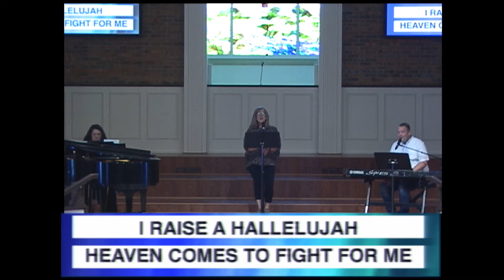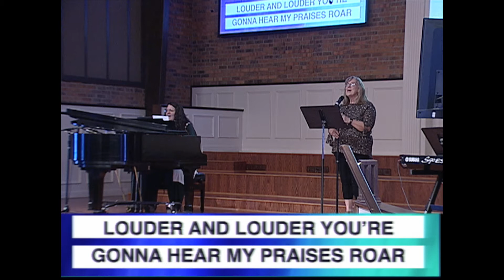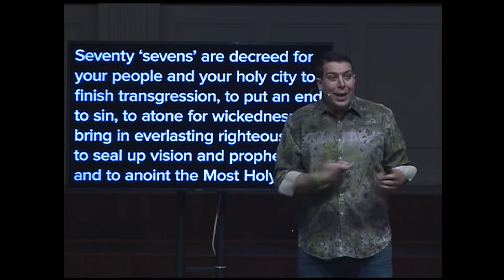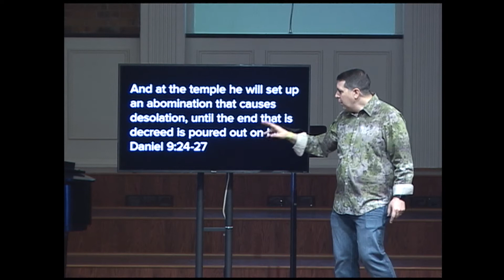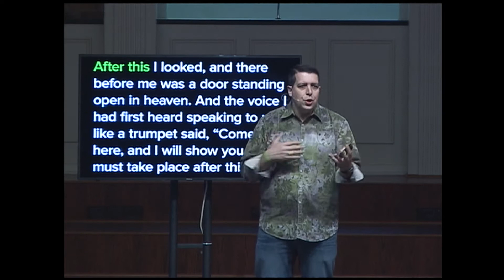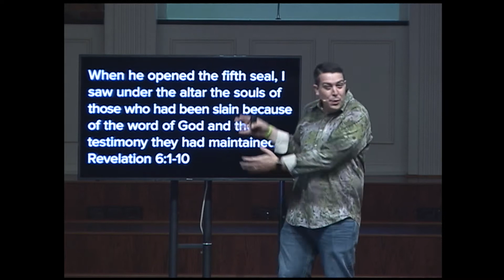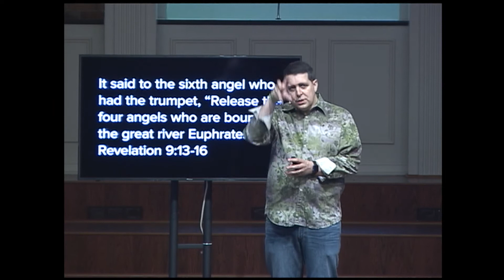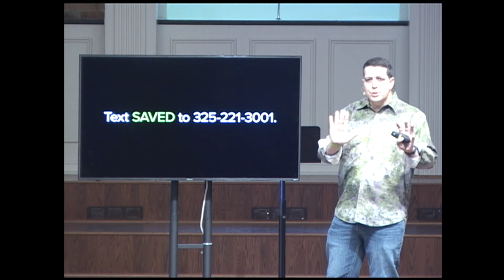Sunday, August 23, 2020, Revelation Part 1